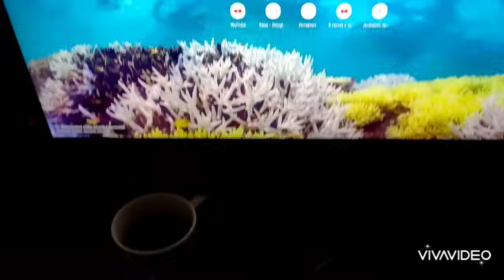Поддалась искушению и соблазну. Ночные посиделки с заводчиком корги.